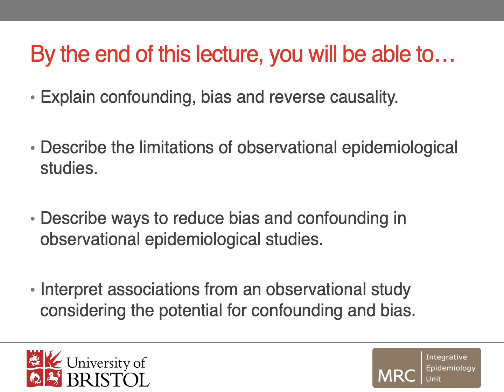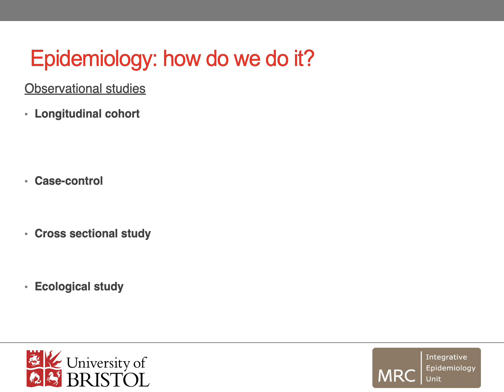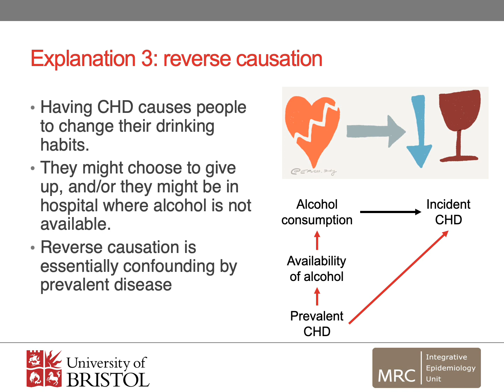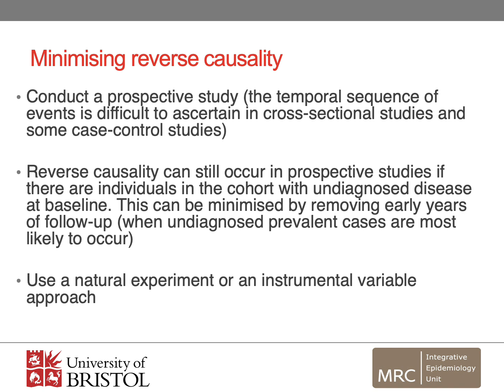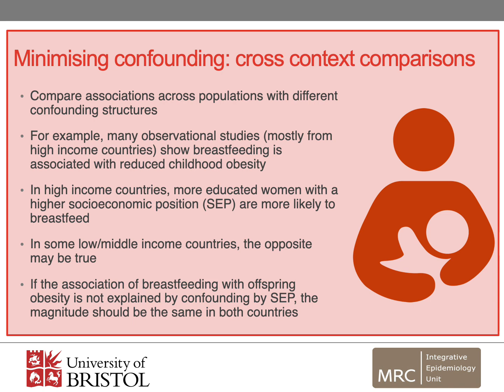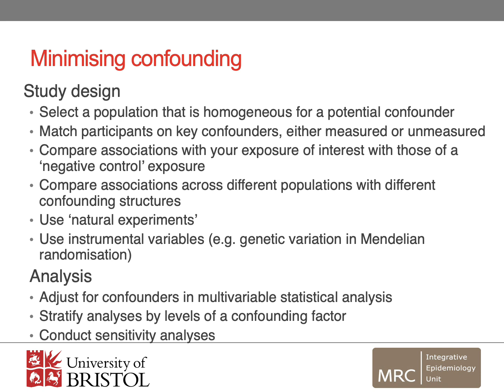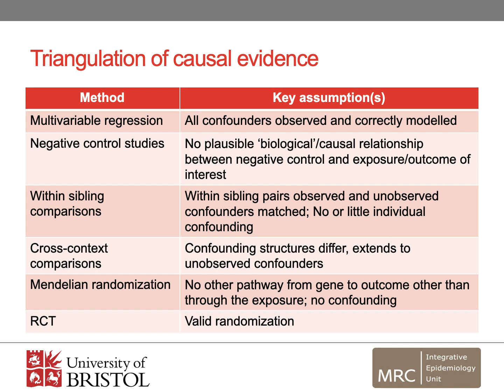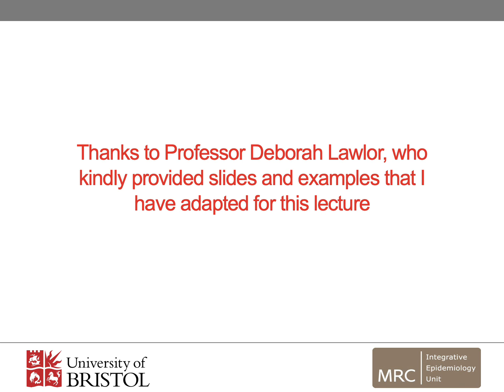Distinguishing correlation from causation: minimising bias and confounding in observational studies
This lecture was created by Gemma Sharp from the University of Bristol.

The focus of this lecture is on minimising bias and confounding when using observational data to understand causal effects.
We start by discussing why epidemiologists might want to identify causal effects, and some of the features of observational studies that makes this difficult. These include confounding, reverse causation, selection bias and reporting bias.

We then discuss some of the methods/approaches that can be used to minimise these issues, either at the design or the analysis stage. Methods including negative control studies, cross context comparisons and matched (e.g. within sibship) designs are described, as well as multivariable regression analyses. We will consider the strengths and limitations of these approaches and also how evidence garnered using these different approaches (each of which has different limitations and key sources of bias) can be “triangulated” to infer causality from observational data.

By the end of this lecture, students will be able to:
1. Explain confounding, bias and reverse causality;
2. Describe the limitations of observational epidemiological studies;
3. Describe ways to reduce bias and confounding in observational epidemiological studies;
4. Interpret associations from an observational study considering the potential for confounding and bias.

Essential reading:
• Lawlor, DA, Tilling, K, Davey Smith, G. Triangulation in aetiological epidemiology. International Journal of Epidemiology. 2016;45(6):1866-86.
Recommended reading:
• Richmond, RR et al. (2014) Approaches for drawing causal inferences from epidemiological birth cohorts: A Review Early Hum Dev. 2014 Nov; 90(11): 769–780.
• Brion MJ et al. (2011) What are the causal effects of breastfeeding on IQ, obesity and blood pressure? Evidence from comparing high-income with middle-income cohorts. Int J Epidemiol. 2011 Jun;40(3):670-80